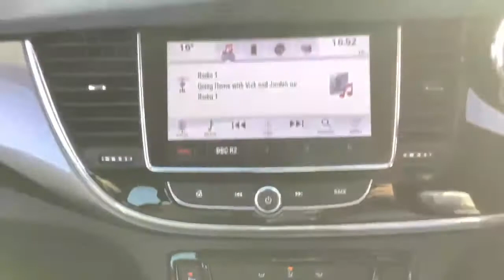Vauxhall Mokka X Hatchback Mokka X 1.4t Design Nav 5dr Ha Tchback - YR66ZJO